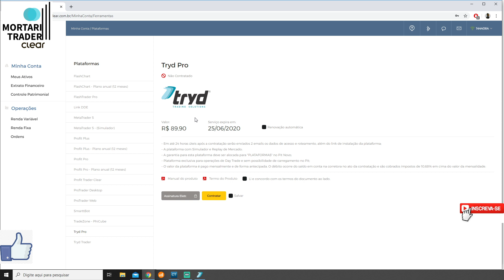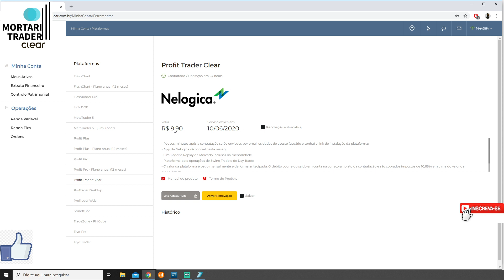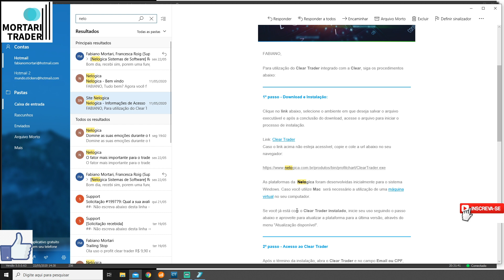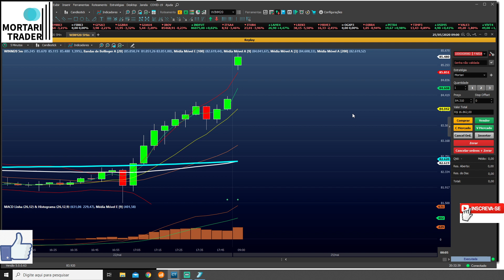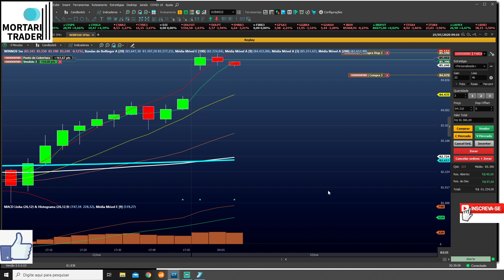23 - TUTORIAL PROFIT CLEAR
VOCÊ NÃO ESTA AQUI PARA SER PERFEITO, VOCE ESTÁ AQUI PARA SER LUCRATIVO

NÃO TENHO SALA DE SINAIS !!!